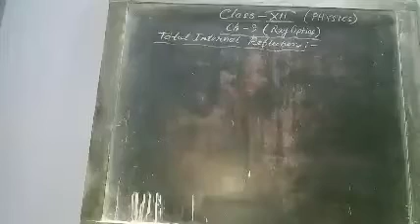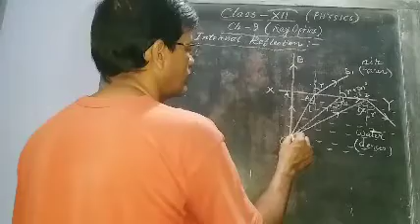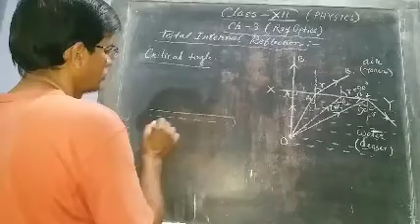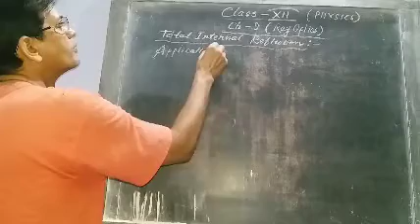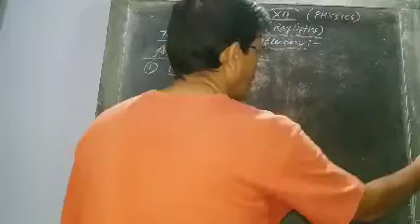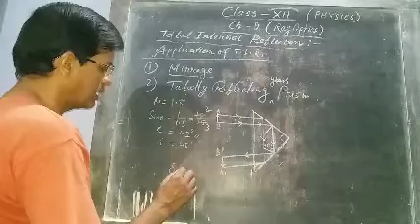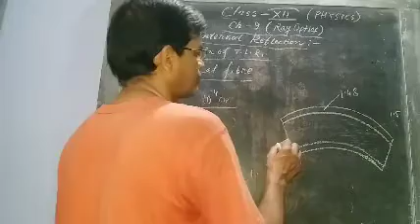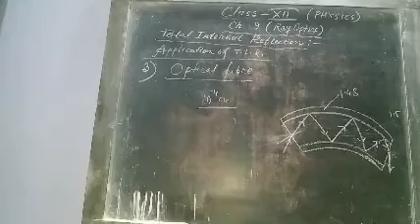Class--XII,Science(Physics).Ch--9.Ray Optics.Tatal internal reflection.